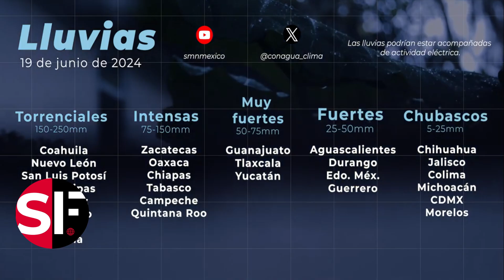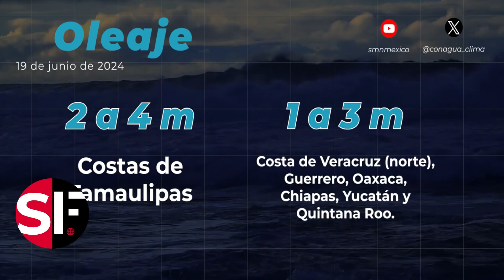Fortalecido, “Alberto” arribará a Tamaulipas.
Texas y Tamaulipas en alerta ante la llegada del fenómeno que trae consigo lluvias torrenciales.